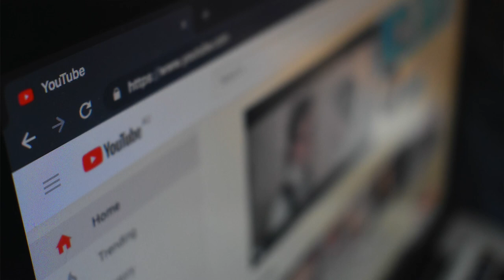Guided Meditation #1: Alleviate fear and anxiety during the time of uncertainty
When you are overwhelmed by an excess amount of fear to the degree where you are either mentally paralyzed or you start to act irrationally, then that can bring you so much stress that it weakens your immune system.  So if you have been waking up every morning feeling anxious about what is going to happen today? Then this is the guided meditation for you.